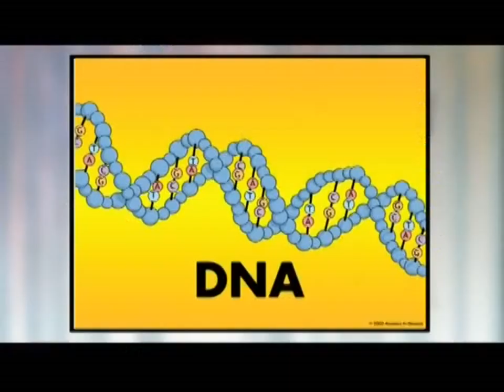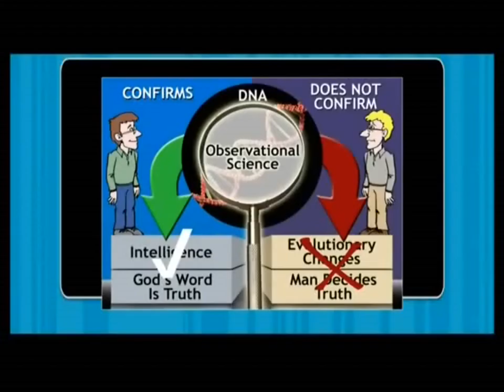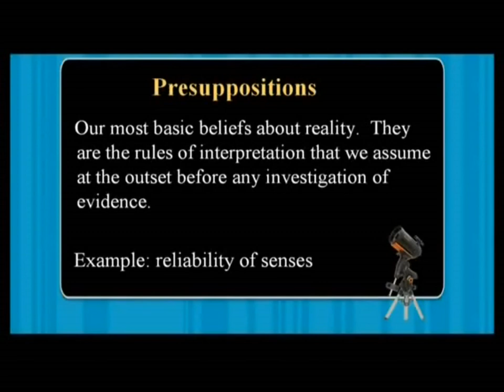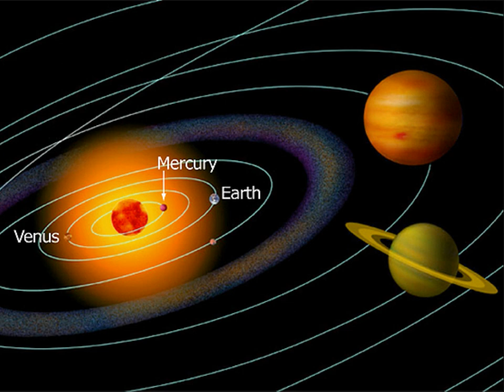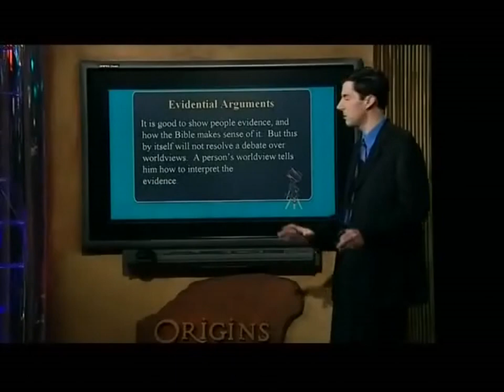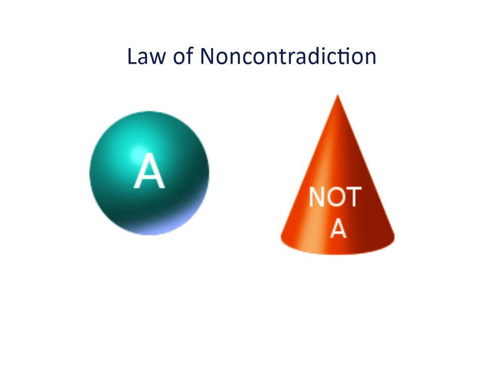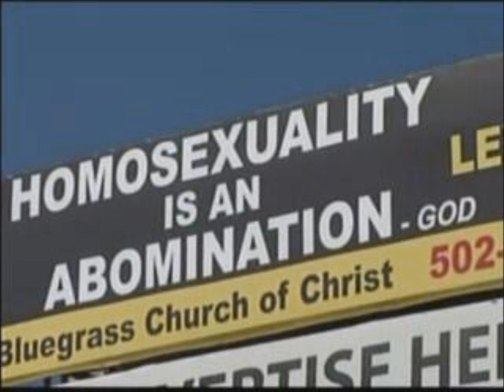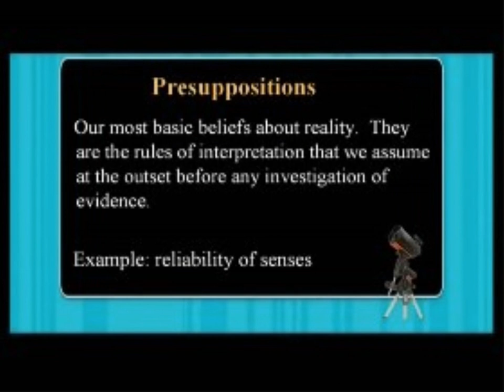Debunking Creationists - Dr. Jason Lisle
I examine the claims of Dr. Jason Lisle, a young earth creationist who claims to have ultimate proof of creation.  Because it is based on the presupposition that the Bible must be true, creationists must misconstrue and cherry pick the evidence to try to make it appear to fit the myth of creation. They also malign the process of science itself, which is why I am compelled to point out their errors and falsehoods. Lisle also employs presuppositional apologetics, which to me is so easy to debunk, I don't know how they could possibly convince anyone with such nonsense.  Everything I claim in the video is backed by peer-reviewed scientific research.

And feel free to drop me a line on Twitter